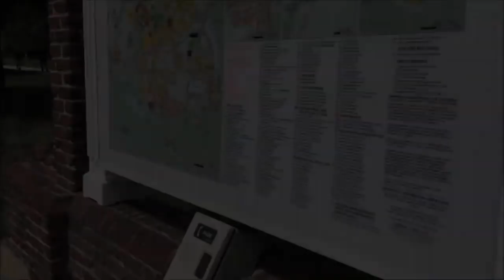Survivor Maryland: New Beginnings - The First 8 Minutes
Survivor Maryland S6 PREMIERING MONDAY 1/14!

This is all for fun, it's a passion project, and we love to see your responses! Seriously, we do it for you guys!